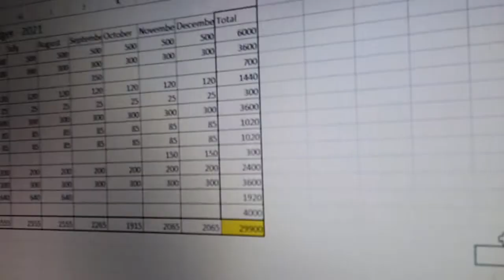Yearly Budget and Workout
Check out a little bit of my workouts.  I have been working hard to improve my physical health.  I love being in the gym.  It is my happy place. I have also accomplished A huge financial goal.  I feel so accomplished.